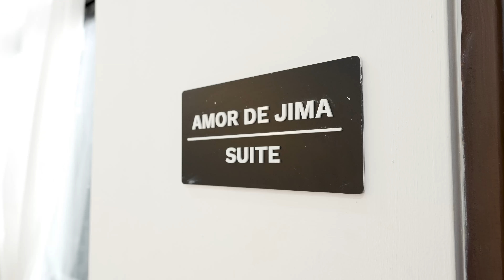Villa Heritage - Airbnb in Jima Abajo, La Vega, D.R.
Heritage Home Rental

Descripción:

Bienvenidos a nuestra propiedad La Casa de la Herencia. Localizada en Jima Abajo, La Vega, RD. Ciudad conocida como la Capital del Arroz y parte de la Provincia de La Vega conocida por su carnaval y sus atletas. Esta casa es única y moderna, con tres habitaciones y tres baños que pueden alojar cómodamente a seis personas.

La casa cuenta con una cocina moderna, sala de estar y comedor. Además, tiene un techo con vistas de 360 grados y hamacas para disfrutar de una experiencia relajante. También hay una piscina y una ducha al aire libre para refrescarse.

Hay una marquesina para dos vehículos y la propiedad cuenta con seguridad de cámaras, por lo que es una localidad segura y tranquila. También ofrecemos internet de alta velocidad, teléfono y cable, y luz eléctrica 24/7.

Además, hay un intercomunicador y cámara de seguridad, así como un calentador de agua para la ducha de la recámara principal. La casa cuenta con un diseño único y moderno.

La propiedad se encuentra a 47 minutos del Aeropuerto del Cibao Santiago, a 30 minutos de La Vega, a 25 minutos de San Francisco de Macorís y a 33 minutos del Río Fula.
¡Esperamos que disfruten su estancia en nuestra propiedad!

Para rentar la casa comunícate con Ing. Néstor Concepción vía WhatsApp al 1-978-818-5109

Cantidad de mínima: 2 Noches

- [ ] Tres habitaciones y tres Bańos (Acomoda a 6 personas cómodamente)
- [ ] Cocina moderna
- [ ] Sala
- [ ] Comedor
- [ ] Roof top con vistas 360 grados y hamacas
- [ ] Picina
- [ ] Ducha en área de picina
- [ ] Marquesina para dos vehículos
- [ ] Seguridad de cámaras y localidad segura y tranquila
- [ ] Internet de Alta velocidad
- [ ] Teléfono y cable
- [ ] Luz eléctrica 24/7
- [ ] Intercom y cámara
- [ ] Calentador de agua para ducha de recamara maestra
- [ ] Casa con diseño único y moderno
- [ ] 47 mins del aeropuerto del Cibao Santiago
- [ ] 30 minutos de La Vega
- [ ] 25 mins de San Francisco de Macorís
- [ ] 33 mins del Río Fula
WiFi:
 Router First Floor Password Flow05
Internet Second Floor Password FORTUNAFLOW